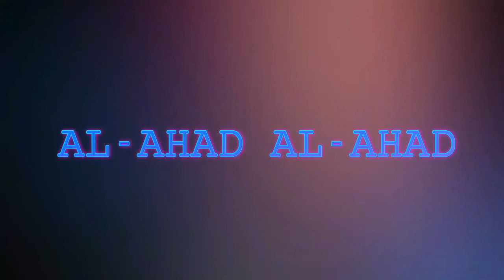Japanese wrestling legend, who reportedly converted to Islam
In this Channel you will find the stories of those peoples who had converted to Islam this are all true stories if any one want to share there stories with us please comment below thanks for watching please like,subscribe and share In this Channel you will find the stories of those peoples who had converted to Islam this are all true stories if any one want to share there stories with us please comment below thanks for watching